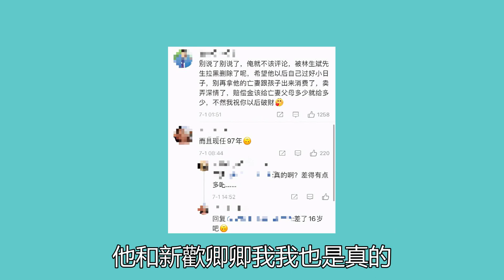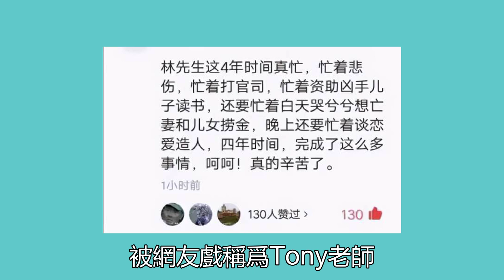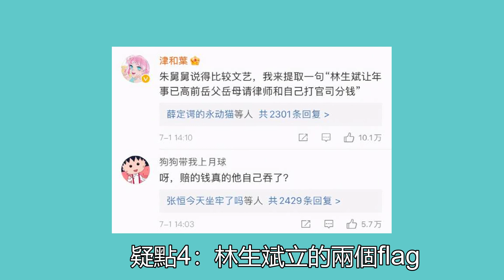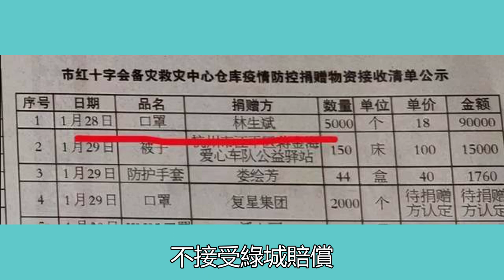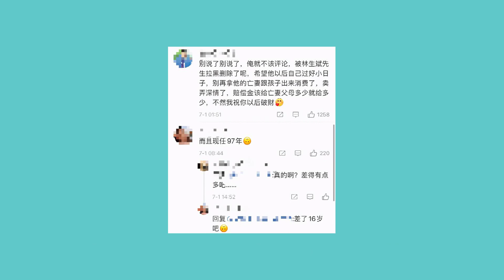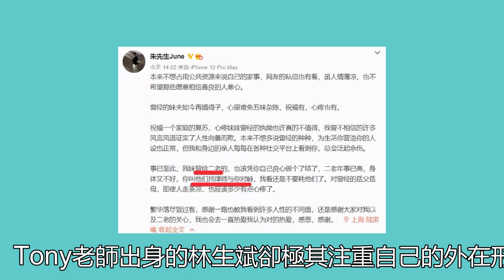林生斌，8大疑点令人设崩塌，真相究竟如何？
真相究竟如何，本频道将持续关注，更新后续进展